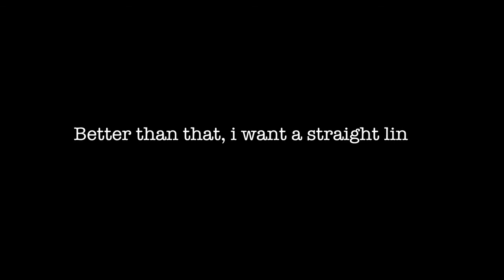Press Here/Zineb Lemseffer 2014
1 minute animation project. First Year Media Studies with Joel Newman